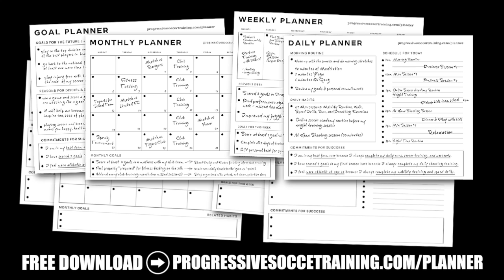How to play as an ATTACKING midfielder (#10) in soccer / football...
I'm going to share invaluable insights on how to excel as an attacking midfielder in soccer. So, if you're ready to take your game to the next level, keep watching till the end!

Ever wondered what an attacking midfielder is in soccer?

Known as the number 10, the attacking midfielder is the powerhouse of the midfield. Their role revolves around being the creative force, orchestrating plays, and providing crucial service to the forward players. In this comprehensive tutorial, I'll unravel the secrets of this position and help you master the art of being an attacking midfielder.

Now, let's dive into the heart of the matter – how to play as an attacking midfielder in soccer.

Throughout this video, I'll guide you through the essential techniques and strategies that you need to implement when you have the ball. Whether it's finding the perfect pass, creating goal-scoring opportunities, or dictating the rhythm of the game, I'll show you exactly what it takes to be an exceptional attacking midfielder. Remember, the key to success lies in understanding the nuances and adapting to different game scenarios, so make sure to watch the entire video!

What makes a good attacking midfielder?

Well, this video has got you covered! Apart from learning the patterns of play and gaining tactical insights, you'll also discover that being a successful attacking midfielder demands a high level of fitness. After all, this position requires significant running and relentless effort. Additionally, honing your skills is crucial. From dribbling and shooting to passing and vision, a well-rounded skill set is essential when you operate in the heart of the field. By embracing the qualities highlighted in this video, you'll become the versatile attacking midfielder every team desires.

So, aspiring attacking midfielders, get ready to unlock your full potential!

Are you ready to become a force to be reckoned with as an attacking midfielder? Let's kick-start this incredible transformation together!

If you're searching for: attacking midfielder soccer position, what does an attacking midfielder do in soccer, how should an attacking midfielder play - this video is for you.

Remember, practice makes perfect, so get out there and make your mark on the field. I believe in you, and I can't wait to see your progress. Let's dominate the game as attacking midfielders!

Stay motivated and keep chasing your soccer dreams!

- Coach Dylan